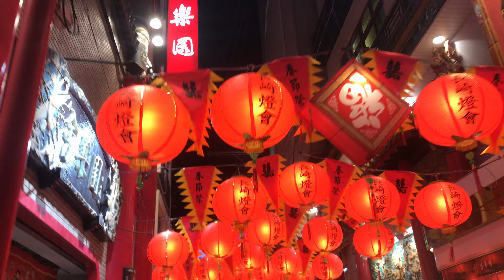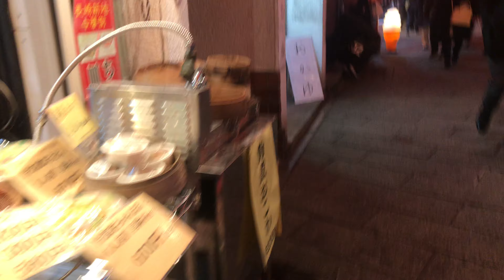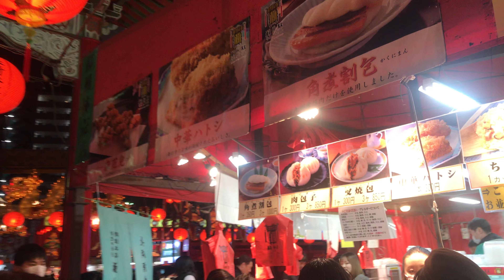てくてく歩いて撮影(長崎新地中華街 2020長崎ランタンフェスティバル)